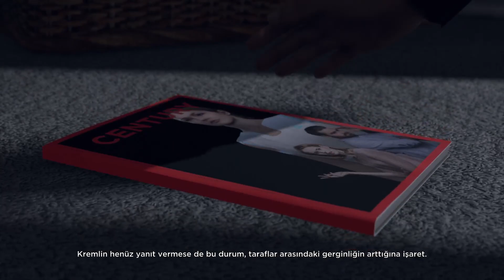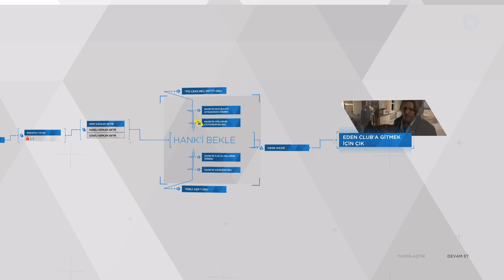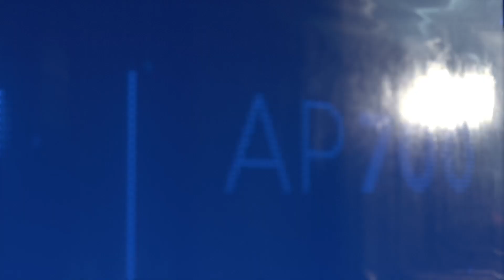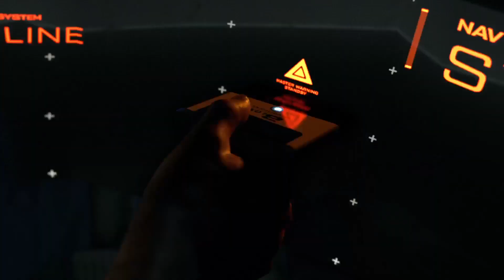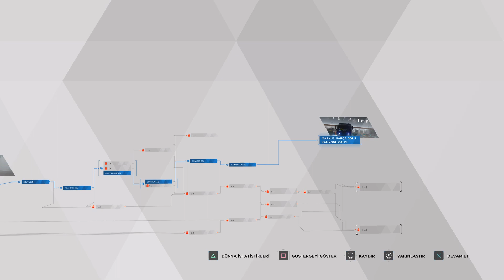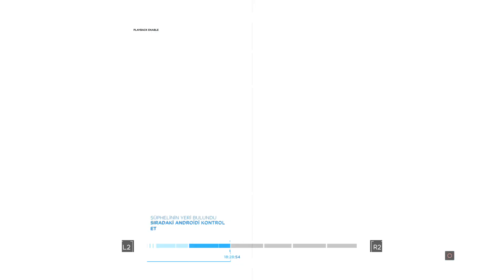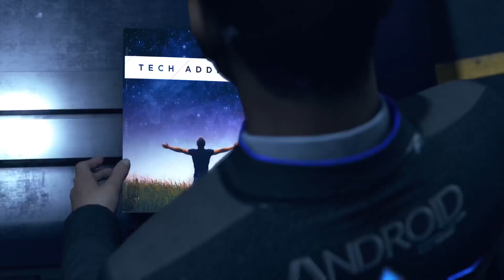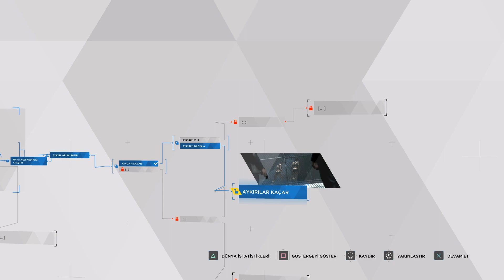🔴 [Canlı] PS5 DETROİT: BECOME HUMAN PS5 BÖLÜM #7 TÜRKÇE | KÖLELİK GÜNLERİMİZ SONA ERDİ - ÖZGÜRÜZ!